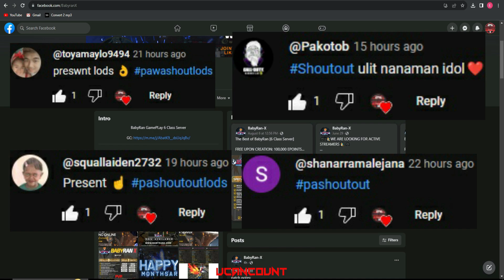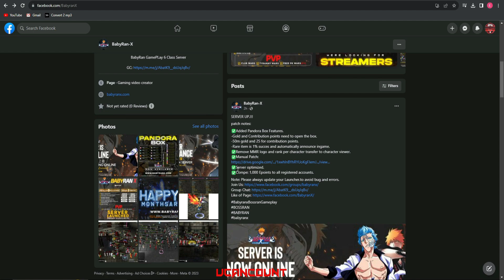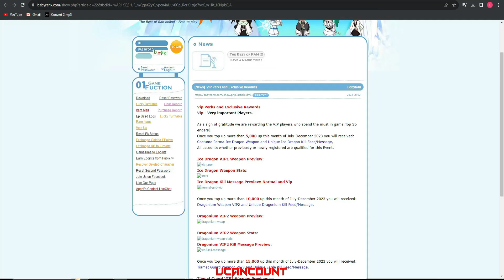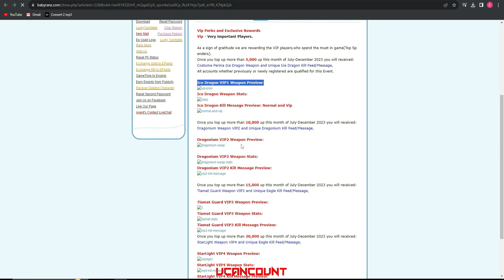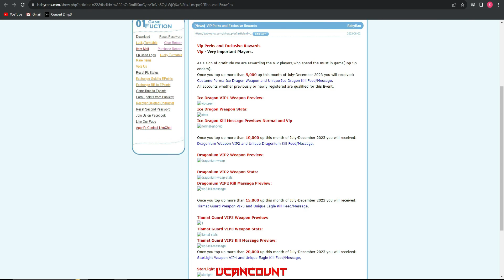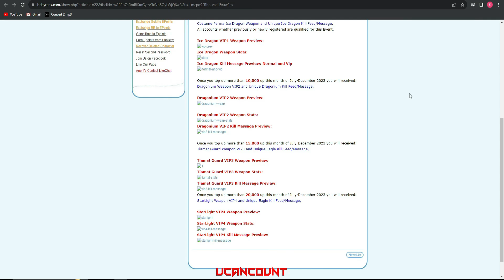BabyRan-X l Part 3 Review l New Update's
Gold Rate nila dito is 1Billion : 15Php and
In this Video ipapakita ko sa inyo kung saan
makakapag hunt ng GOLD pang Pandora Box hihi
kaya sana panuodin nyo ng buo etong video :D

The Best of BabyRan [6 Class Server]
FREE UPON CREATION: 100,000 EPOINTS
Official Up: February 25,2023 6:00 PM
Server Features:
(Brawler,Shaman,Swordie,Archer,Extreme and Gunner)
90 Max Rebirth
349 Max Level
Multi Language (English,Mandarin,Thai and Indo)
Huntable Upgrade Cards.
Ingame Reborn.(No need Log out).
Gametime to EP
Gold to EP
Ep to Gold
Reborn to EP
All Maps Drop +50 Weapon and +50 Armor
Contribution points
Activity System
Crafting System
Latest Anti Cheat (auto banned)
Old Maps (Classic Maps).
No Op Custome effects.
No Op(Attack Speed and Speed Accesories)
Offial BabyRan Hide Set,Gold,Items and Skills Effects.
Unique Market Place.